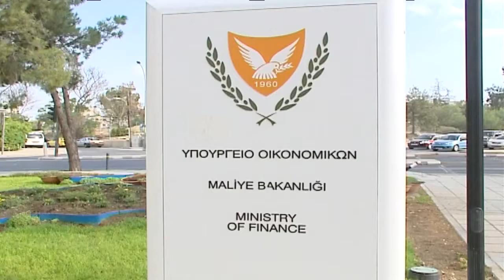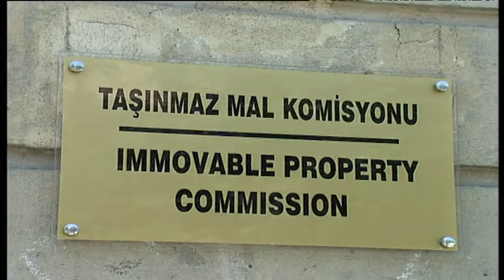Μεγάλος αριθμός μη εξυπηρετούμενων δανείων